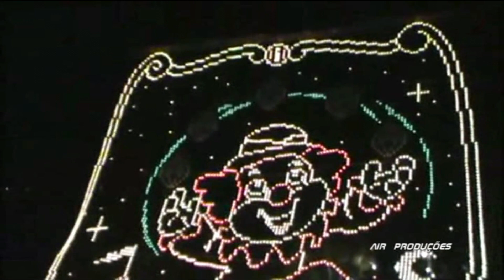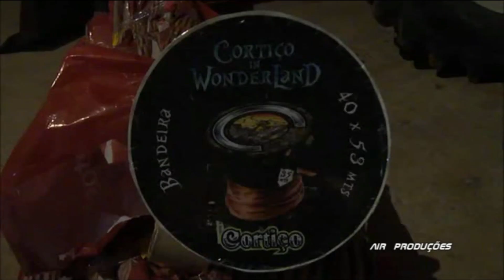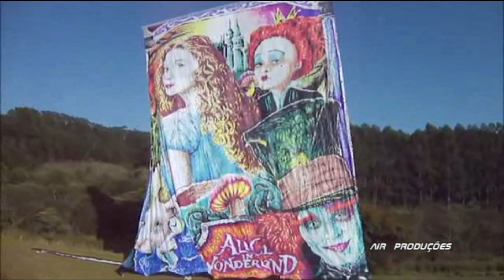MODELADO 16M TURMA CORTIÇO E BAGDA 35M CURTIÇO SP